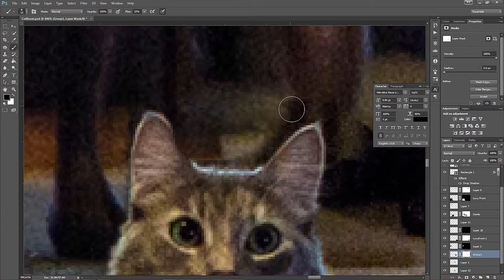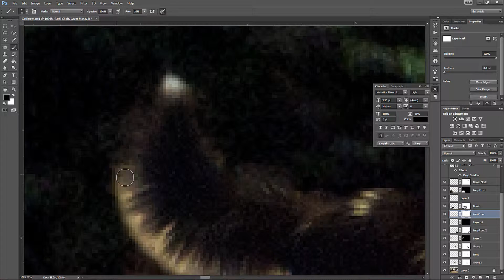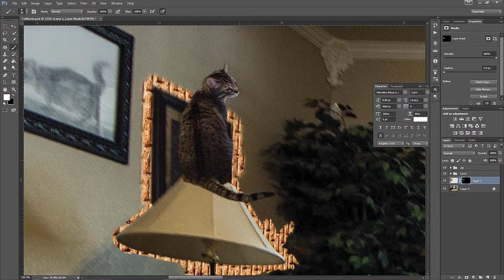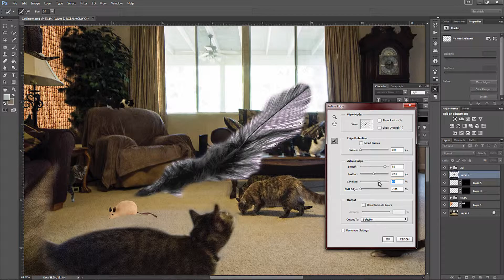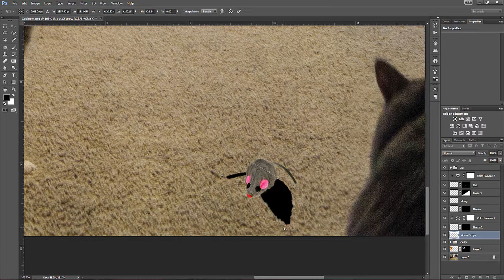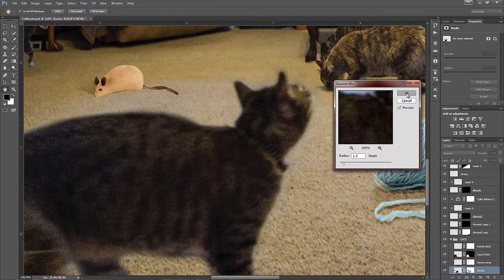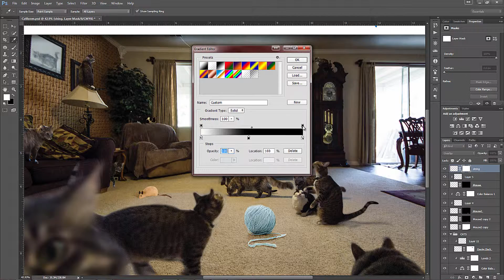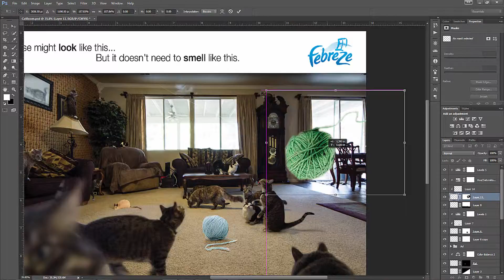Photo manipulation - Cat Room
Photo manipulation I did for class.probably not finished though!